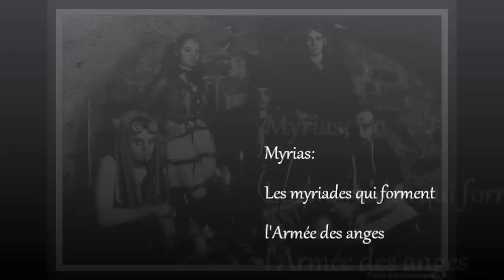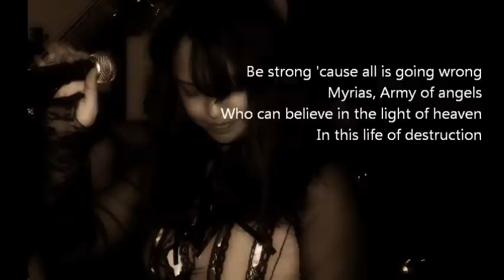Nightmares &nd Comedy - Myrias [2014]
Myrias est un morceau extrait de l'album "The Opening" du groupe français de metal Nightmares &nd Comedy (février 2014)

Myrias is an extract of "The Opening" album written by the French metal Band Nightmares &nd Comedy (February 2014)

Be strong 'cause all is going wrong
Myrias, army of angels...

See through my blood the trace of your misdeed
Insane demon you won't break my spirit
Angel of mine guardian of my mind
Will you let me fall? Will you let me die?

See through your death the trace of your breath
Insane demon I won't go astray
See this embrace I'm safe from darkness
It's my angel, my strength, my fortress

I'm fallin', I'm fallin'.

Who can believe in the light of heaven
In this life of destruction

See through my days the trace of my weakness
Be my empress when I fall you are deathless
I won't die in this case your power is boundless
You're my headrest, we will bring down the traitress

It's teeming with pain in my sad remoteness
Do I pray in vain? Will you hear my distress?

Furious agony reason is weepy
Sad face of the story yet, you're falling slowly
Silent mystery I'll pray for your pity
Punished so harshly justice is now with me

As a light, your love in my fate
Comes and change the end of my life

You can always try to believe in a happy end
When you're covered by the grace
Of a strong and religious faith
How can you feel strong when all is going wrong
When all is just too hard to choose
The way of the light

I have been so strong in my life
Searching for violence to bring my power
Angels or demons
Life or death
Is the way so different?
I have been so weak in this life
Angels or demons
Life or death
Brought about my destruction

Composition: Lydia Posé-Robin, Alexandre Dieux, Nicolas Bonnard
Textes: Lydia Posé-Robin
Arrangements: Nightmares &nd Comedy